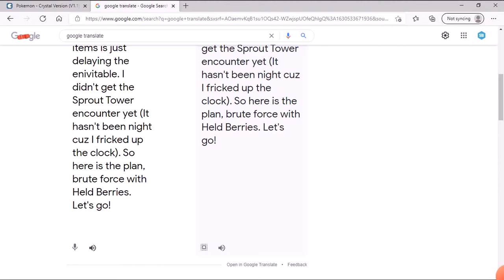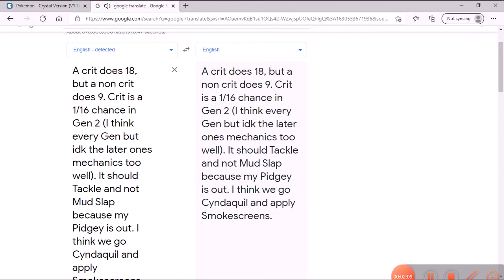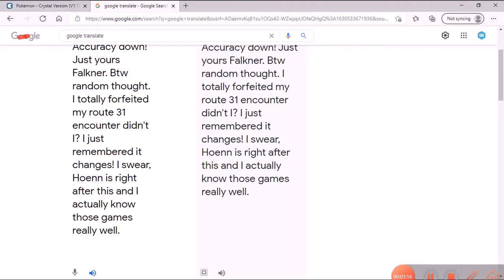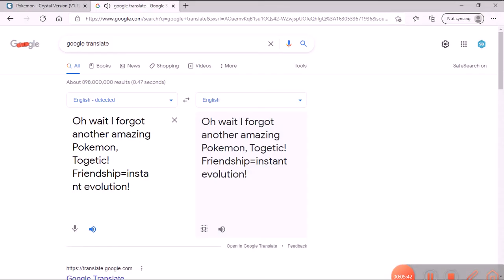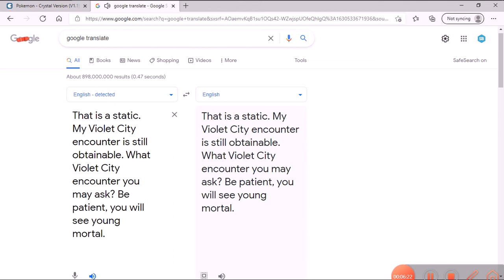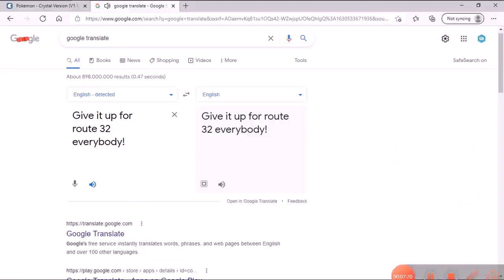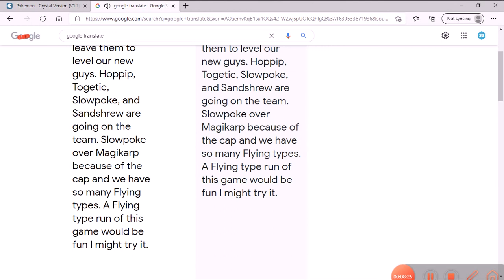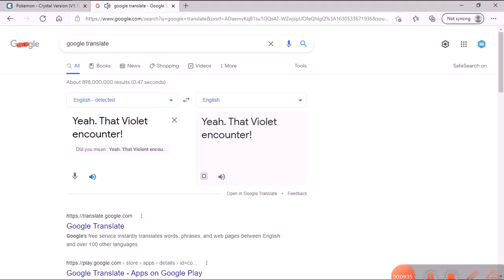Taking on the first gym at level 9! Pokemon Crystal Hardcore Nuzlocke episode 3!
Falkner actually almost killed something! Props to him!
Rules:
I can only catch the first thing on each route/area.
If something dies, it is dead for the rest of the game. This doesn't apply to grinding in Stink's ruleset because screw that.
Everything is nicknamed.
No overleveling the next gym's ace. If there are multiple gyms I can fight, I go for the lowest leveled one.